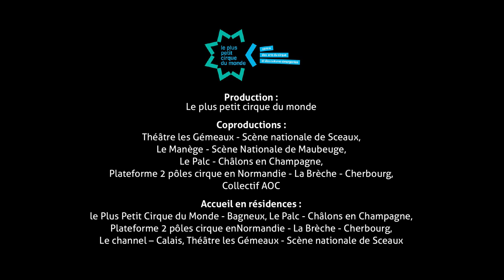Esquive - teaser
Rassemblés autour de trois trampolines et d’une structure offrant différents plans, six acrobates explorent et rendent hommage à une discipline : le trampoline.
Témoin des complicités et des mécanismes qu’ils entretiennent, le public est convié à partager leurs trajectoires de la légèreté grisante de l’envolée à cette constante implacable qui les fait revenir, inexorablement, au creux de la toile.
En questionnant la gravité, le poids, la suspension et les changements d’état de corps, la partition acrobatique devient un langage. Celui qui traduit les fondements intimes du cirque : l’art de l’envol et de la prise de risque, un éloge de la fragilité et de l’utopie.
Esquive est une invitation à contempler le désir humain de s’élever, à ressentir son effort continu pour s’extraire de la chute.

Durée : 1 heure
Mise en scène : Gaëtan Levêque
Chorégraphie : Cyrille Musy
Collaboration artistique : Sylvain Decure
Création musicale : Maxime Delpierre
Création lumières : Jérémie Cusenier
Direction technique et régie lumières : Pierre Staigre
Régisseur plateau : Antoine Petit
Régisseur son : Simon Masson
Costumes : Mélinda Mouslim
Scénographie : Gaëtan Levêque
Construction : Sud Side
Production :  Virginie Moy
Diffusion : Virginie Moy
Avec : Rémi Auzanneau, Hernan Elencwajg, Ricard Gonzalez Navarro, Tanguy Pelayo, Baptiste Petit, Bahoz Temaux

Production : Le plus petit cirque du monde
Coproductions : Théâtre les Gémeaux - Scène nationale de Sceaux, Le Manège - Scène Nationale de Maubeuge,  Le Palc - Châlons en Champagne, Plateforme 2 pôles cirque en Normandie - La Brèche - Cherbourg , Collectif AOC

Accueil en résidences :
Le Plus Petit Cirque du Monde - Bagneux
Plateforme 2 pôles cirque en Normandie - La Brèche - Cherbourg
Le channel - Calais
Théâtre les Gémeaux - Scène nationale de Sceaux
Le Palc - Châlons en Champagne